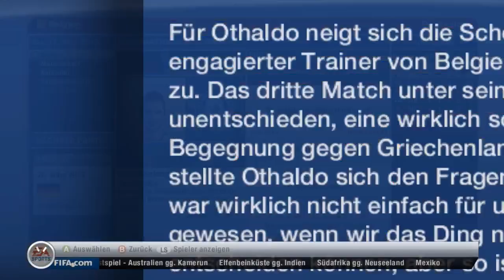FIFA 13 Karrieremodus | SV Werder Bremen | S1E39 | GRIECHENLAND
Othaldo stellt sich der Aufgabe und startet eine Karriere im Karrieremodus von FIFA 13 mit dem SV Werder Bremen.

Eure ZockerDudes
Daanbo & Othaldo